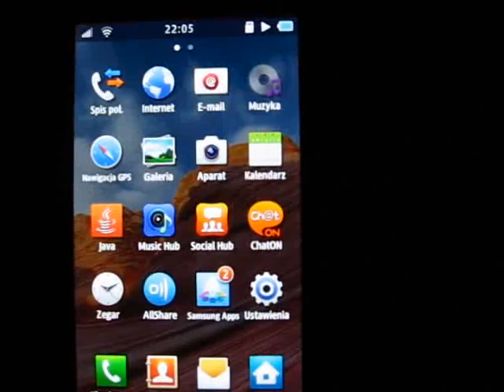bada 2.0.1__08.flv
Bada v. 2.0.1 BETA na Samsung Wave I S8500 cz. 8